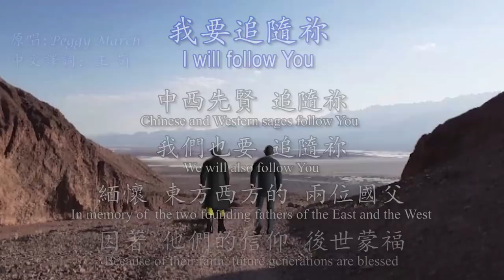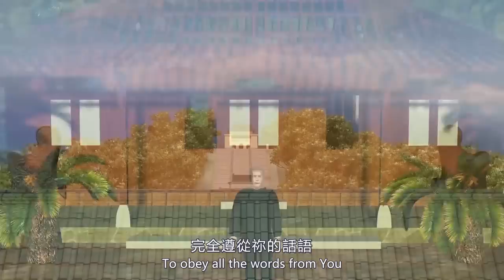神奇的澎湃（2）「我要追隨袮」 當華盛頓遇到孫中山 3D 動畫 MV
緬懷   東方西方的  兩位國父       因著   他們的信仰  後世蒙福

中美基督徒先賢:
孫中山、陸浩東、陳少白、黃興  (緬懷其對於 開創民主中國的貢獻)
華盛頓、傑弗遜、林肯、羅斯福  (紀念其對於 奠定美國立國精神的貢獻)
The Christian founding fathers shown:
Sun Yat-Sen, Lu Hao-Dong, Chan Shao-Bei, Huang Shin, to whom we honor their contributions of establishing the Democratic China.
George Washington, Thomas Jefferson, Abraham Lincoln, Theodore Roosevelt, we honor them for they laid the foundation of the U.S. Independence.

特色七景:
檀香山、舊金山天下為公牌坊、南京中山陵、台北國父紀念館、
櫻桃樹、Rushmore總統山國家紀念公園、華盛頓紀念碑
7 Landmarks related to the story:
Honolulu, “Government is for All” memorial arches in San Francisco,
Nanking Zhonshan Mausoleum, Sun Yat-Sen Memorial Hall in Taipei,
Cherry tree, Mount Rushmore National Memorial, and Washington Monument.

製作發行：神奇傳播

Written by：
Arthur Altman, Jacques Planet, Paul Mauriat, Norman Gimbel ,  Franck Pourcel

First recording and first release by：
Little Peggy March (January 7, 1963 / January 22, 1963)

中文歌詞譯作    王崗

                                                          我要追隨袮   歌詞
我要追隨袮      走遍世界傳遍福音    讓每一個人的心裡    都充滿平安與歡欣    只因信袮
我要追隨袮 完全遵從袮的話語    在那義人的國度裡   我願作一個悍衛精兵    永不放棄  只因信袮
我愛袮  我愛袮   我愛袮      這完全出於信心     從沒有懷疑
也請袮繼續帶領    我愛袮 我愛袮   我們要尋求永生   和袮的真理
讓每一個人的心裡    都充滿平安與歡欣    只因信袮    充滿感激

請奉獻支持我們的事工

銀行：元大銀行 秀朗分行 (代碼 806)
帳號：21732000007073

2. Check Payable 支票抬頭  Know Wonder Media
3. Zelle：Recipient : DaLA Church Network

郵寄地址 Mailing Address：
280 S. Lemon Ave. #852. Walnut. CA 91788. U.S.A.